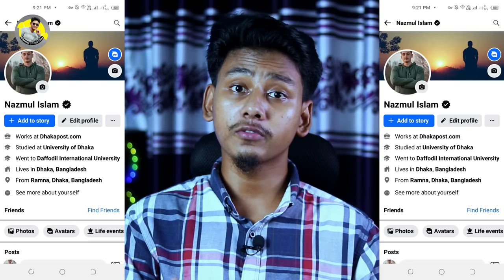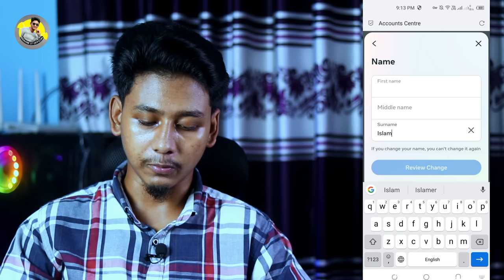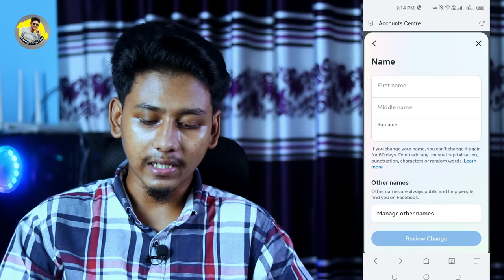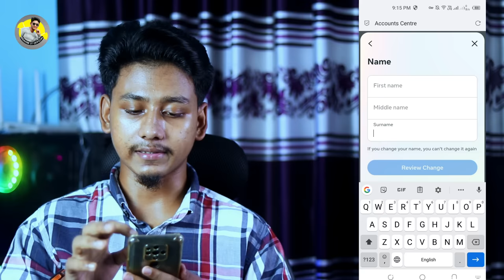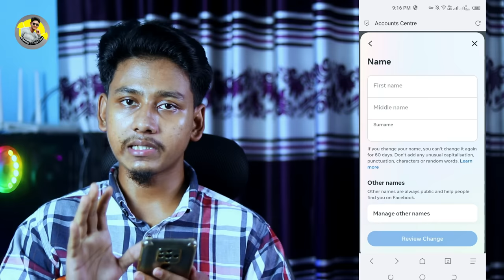facebook black tick verification 2023 | Fb Black Badge Emoji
This video shows how to verify Facebook ID Black Base. Basically it's not an official Facebook verification badge, it's just an emoji. And so this video is mainly made for those who want to black tick their Facebook profile.

১। ফেসবুক আইডির টু-ফ্যাক্টর সমস্যার সমধান
২। লক আইডি আনলক
৩। হ্যাক আইডি রিকোভারি
৪। সাসপেন্ড আইডি রিকোভারি
৫। নাম এবং জন্ম তারিখ পরিবর্তন
৬। ফেসবুক ফলোয়ার
৭। অ্যাক্সেস রিমুভ
৮। ফেইক কপি রাইট রিস্টোর
৯। হ্যাক পেইজ রিকোভারি
১০। ফেসবুক, ইন্সটাগ্রাম ডিসএবল

নোটঃ দয়া করে জিমেইলে আপনার সমস্যার বিস্তারিত জানান। সমস্যা সমাধান যোগ্য মনে হলে জিমেইলের মাধ্যমে জানানো হবে।